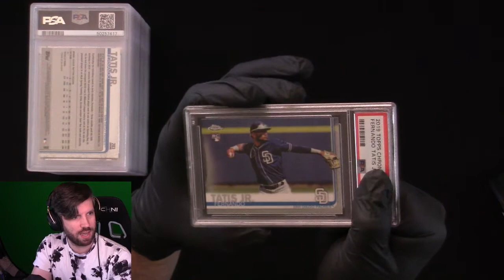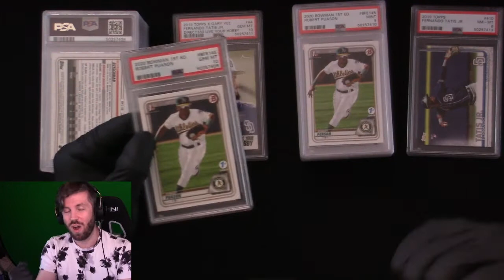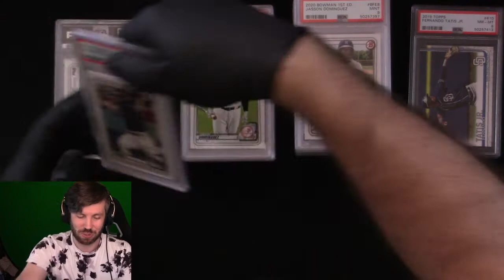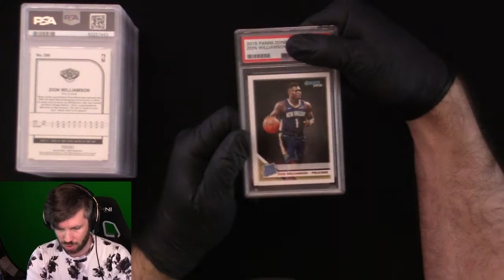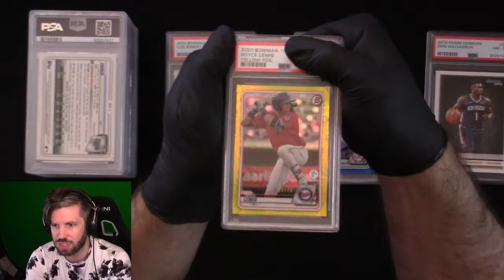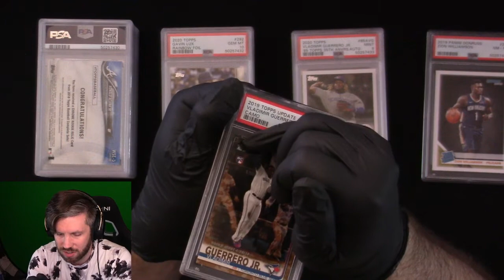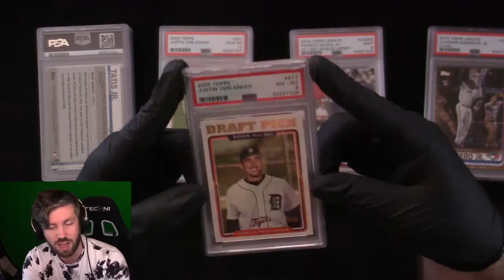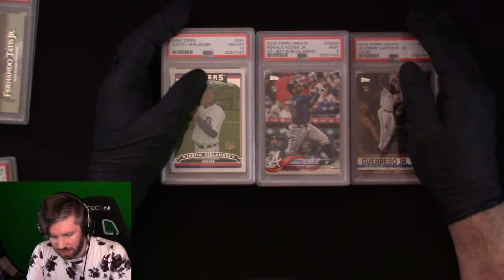Refractor Jasson Grade Reveal! | June 2020 PSA Return Video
This was emotional...